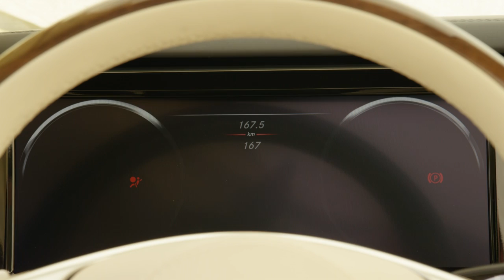2016 Mercedes-Benz S500 Cabriolet - Footage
The new S-Class Cabriolet is exceptionally rigid. Innovative solutions such as the luggage compartment bulkhead made of aluminium and magnesium as well as the aluminium rear floor also lower the bodyshell weight to the level of the S-Class Coupé. The standard-fit roll-over protection system behind the rear head restraints features pyrotechnic initiation of the actuators for the first time, in addition to which the roll bars themselves are moved into position by a gas generator.